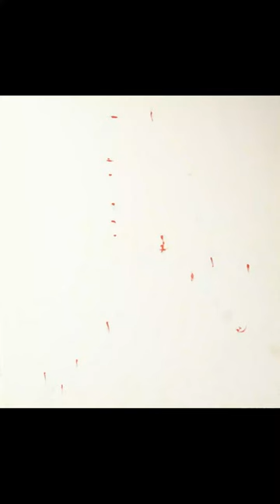Eagle In Flight "preview"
This is a short time lapse video of me painting  "Eagle In Flight".  This is an example of an oil painting done in the wet on wet style of painting.
       My videos are about Oil Painting and related subjects.  I will show you how to paint in oil paint.  You will see time lapse videos of me painting in my studio, or on location en the plein air.  I will show you how to make your own frames and canvas.  I will take you to many parks and locations all across the USA.  You will go boondocking  to remote camp sites with us. I will show you things I learned about Painting, Art Shows, Art Equipment, Camping and much more.